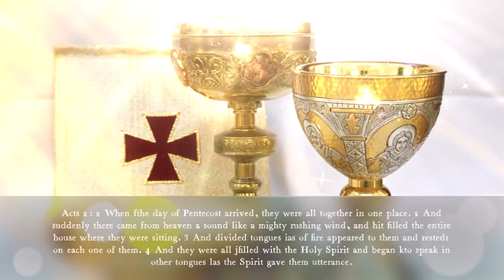When the Day of Pentecost had fully come, they were all with one accord in one place. And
When the Day of Pentecost had fully come, they were all with one accord in one place. And suddenly there came a sound from heaven, as of a rushing mighty wind, and it filled the whole house where they were sitting. Then there appeared to them divided tongues, as of fire, and one sat upon each of them. And they were all filled with the Holy Spirit and began to speak with other tongues, as the Spirit gave them utterance.